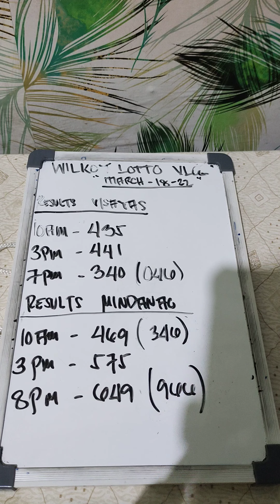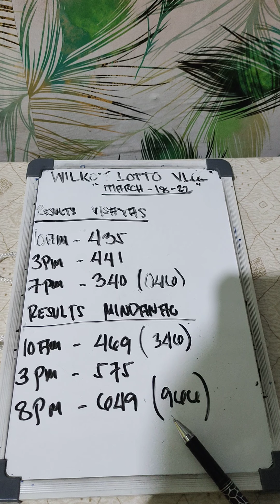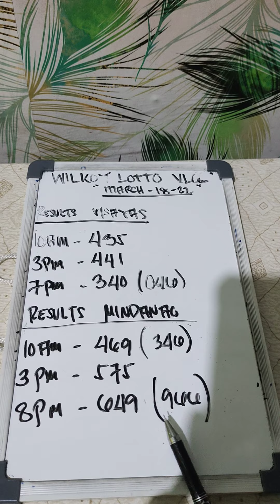SWER3 HEARING VIS/MIN TODAY MARCH-18-22 (BY WILKOY VLOG) 💚💚💚💚💚